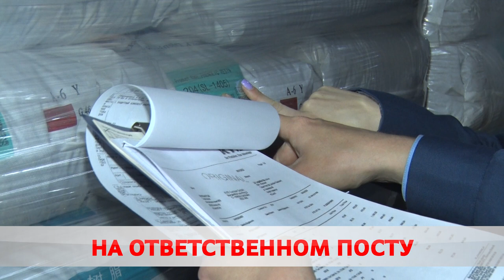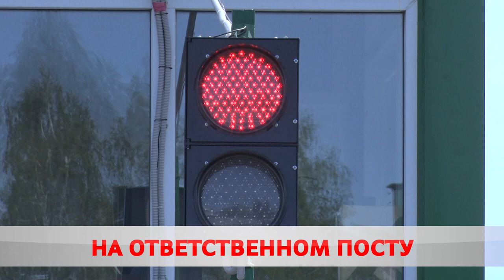Груз под присмотром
Могилёвская таможня отмечает 30-летний юбилей